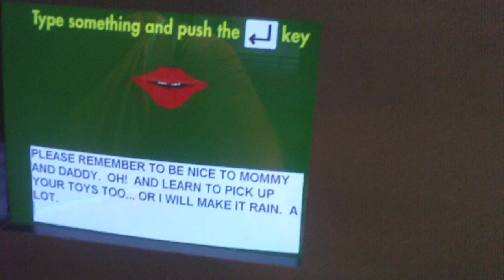God Speaks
God speaking to Mackenzie at the Museume of Life & Science in Durham, NC.